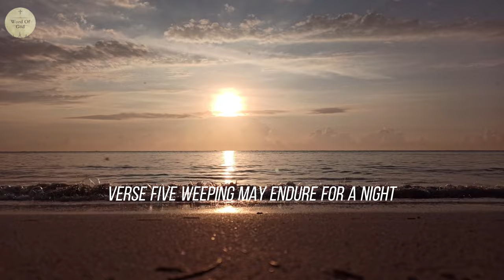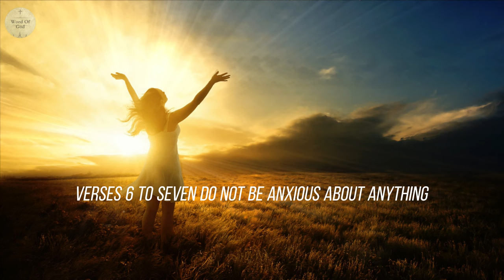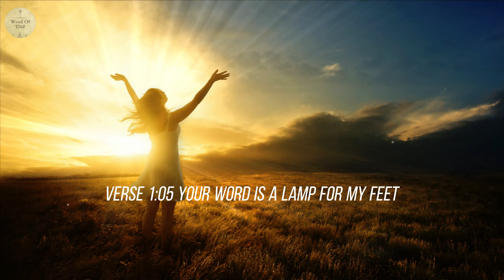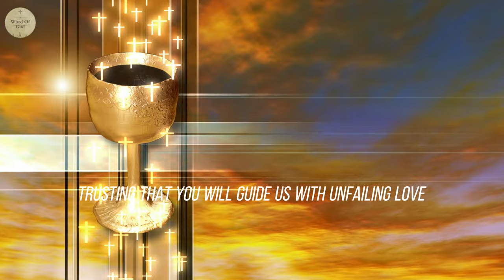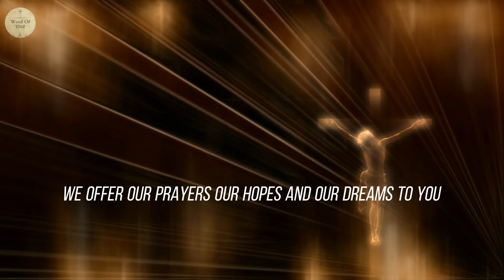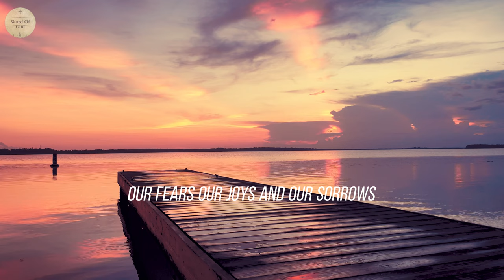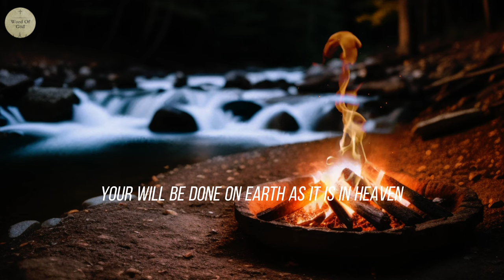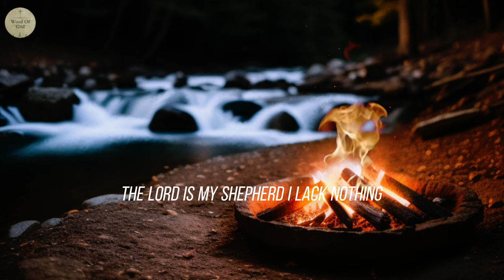Boost your Faith with This Powerful Morning Prayer | Start your day with Jesus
Boost your Faith with This Powerful Morning Prayer.

IBAN : (PK95UNIL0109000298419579) , Account Title: Sterling Arthur Benjamin
We appreciate your support!
All the Videos are taken from Pixabay.com

daily prayer
Meditation,
Christian,
Sleep,
Relaxation,
Godly,
Meditate,
Abide,
Peaceful,
Scriptures,
Bible Talkdown,
Sermon,